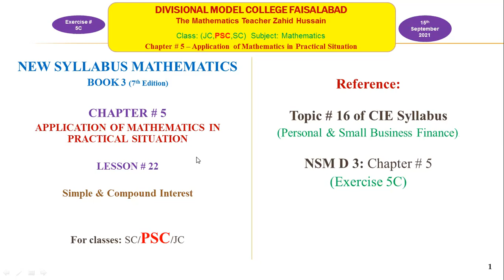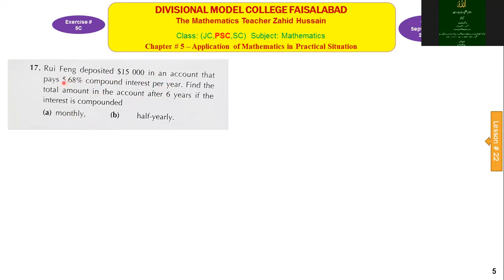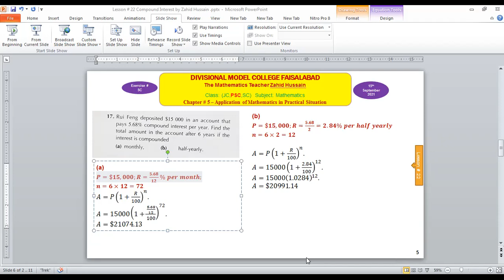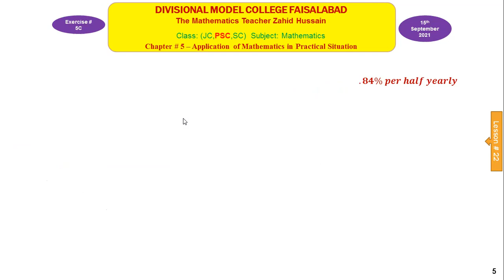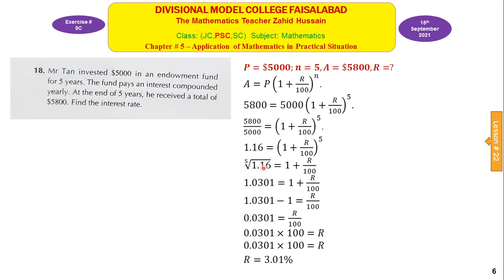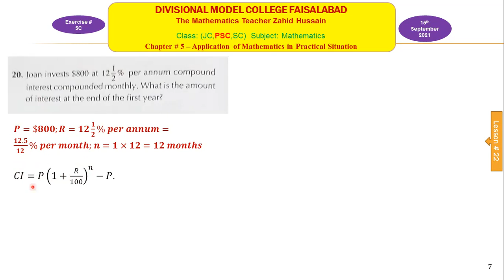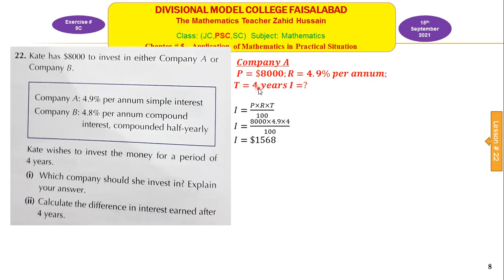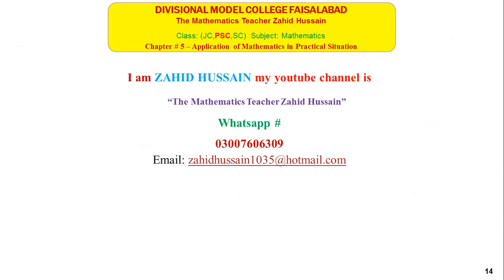Lesson # 22 Compound Interest Exercise 5C NSM PSC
Compound Interest For O Level Students